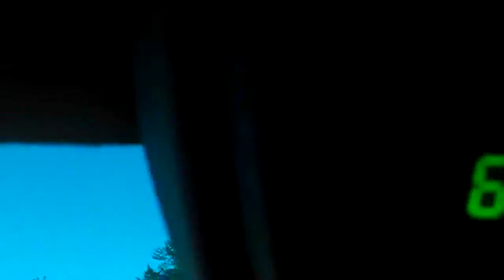I'm about that! (day 7)